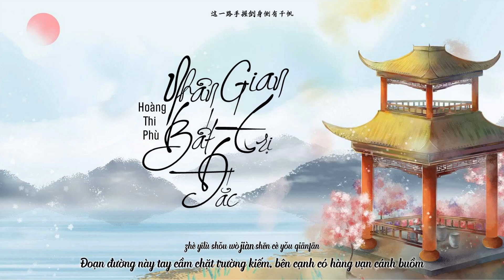[Vietsub] Nhân gian bất trị đắc - Hoàng Thi Phù | 人间不值得 - 黄诗扶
ପ(๑•ᴗ•๑)ଓ ♡ Ca khúc: Nhân gian bất trị đắc | 人间不值得
♪ Tác từ: Trì Ý | 迟意
♪ Tác khúc: Hoàng Thi Phù | 黄诗扶
♪ Biên khúc: Mzf Tiểu Mộ | Mzf 小慕
🎧 Trình bày: Hoàng Thi Phù | 黄诗扶
🎧 Single: Nhân gian bất trị đắc | 人间不值得
🎧 Thời gian phát hành: 18/01/2019
(„• ֊ •„) ♡ Sub by Gió
━O━O
           Thanks